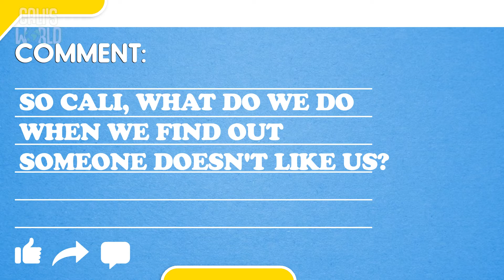Famous: Week 5 (The Brook Littles)